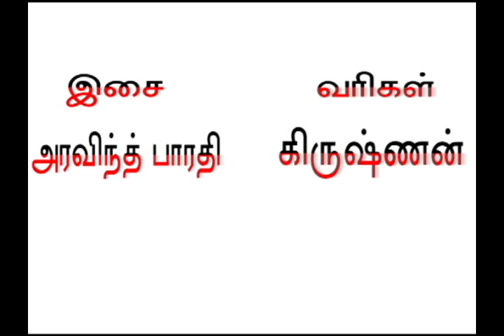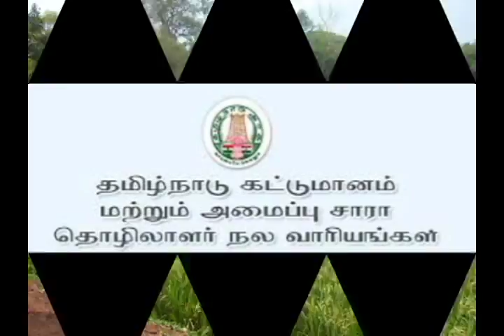DMK campaign song 2014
DMK campaign song 2014 directed by Vinoth Kumar .M
Associate Director K.Gopinath , V. Akalya Venkatesan